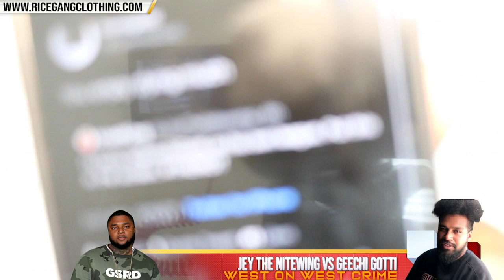GEECHI GOTTI VS JEY THE NITEWING 😳🔥🔥🔥 ‼️ NAAAAAH SET THIS UP ‼️